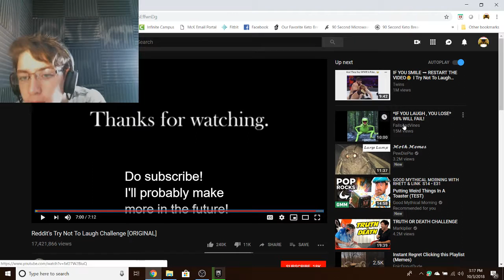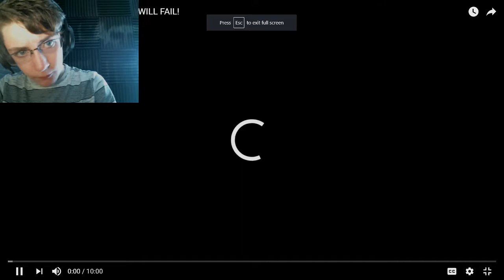Try Not To Laugh #3